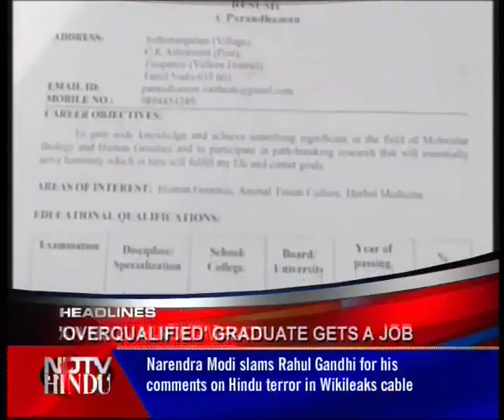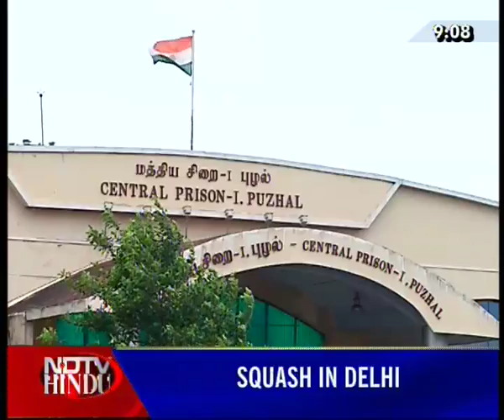NEWS TONIGHT-NDTV-HINDU-181210-1(3)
NDTV-HINDU-NEWS TONIGHT